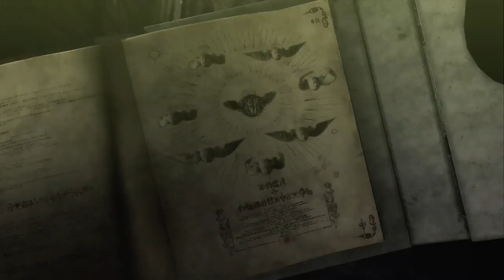Bayonetta playthrough - Part 3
Playing Bayonetta, enjoy!